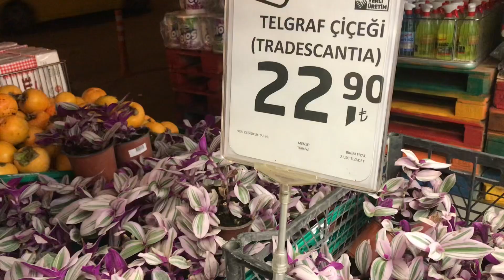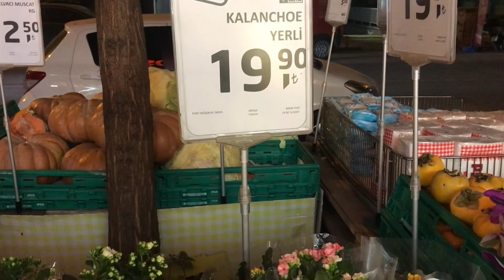Migros’a kasa kasa telgraf çiçeği geldi Migros çiçek fiyatları